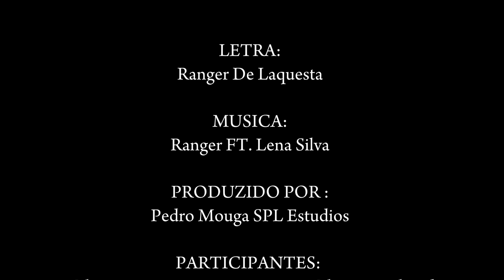À Beira Mar - Show-On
Grupo Show-On (Tema Original)
Produtor: Pedro Mouga SPL Estúdios
Video: EA AudioVisual
Contacto para festas : 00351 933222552